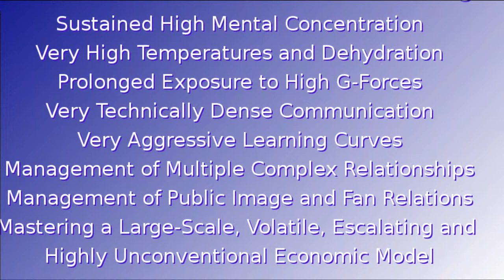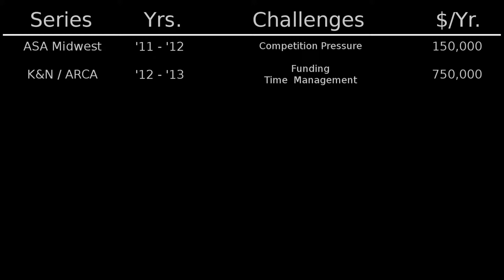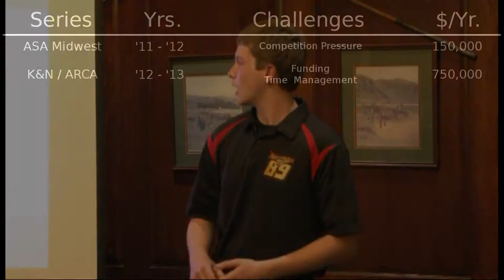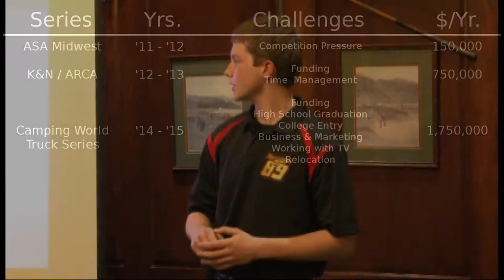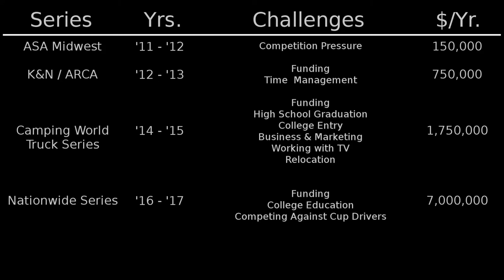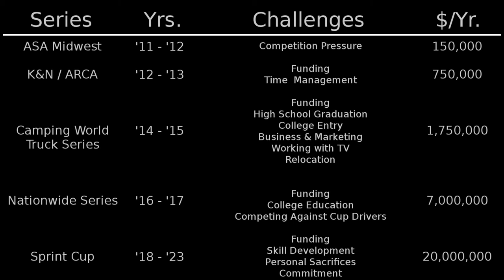Career Mapping - with Matt Tifft - Part 3 of 4 - Matt's Matrix of Challenges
In this third chapter of his four-part series on motorsport career mapping, Matt Tifft reveals his matrix of challenges that he will have to navigate on the way to victory circle.

This video paints a very clear picture of what any racer has to overcome outside of the car, away from the track and throughout several years in order to reach the top of the NASCAR podium.

Finally, chapter four identifies the keys to success - the golden answers of HOW to put all of these ideas into motion and convert them into results.

To view chapter four, click the link at the end of this video - or search for "Matt Tifft Career Mapping Part 4".

At the time of this posting, 16-year-old Super Late Model racer Matt Tifft leads the 2012 ASA Midwest Tour Rookie of the Year points championship.

MattTifftRacing.com